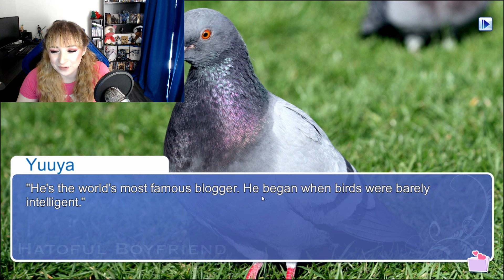Lets play Hatoful Boyfriend Part 2 - Festival Time!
Oh no, what am I playing now? a bird dating simulator game. Hatoful Boyfriend: A School of Hope and White Wings. What a bizarre game with some pretty anime boy birds. If you're here for some serious content,  you're not going to find it in this video. Let's go find our one and only best bird! Part 2 playthrough of Hatoful Boyfriend, a video game about dating birds. Yes actual birds, who comes up with these ideas? Anyway lets play!

Amazon Wish list